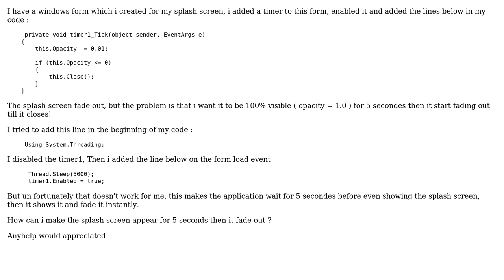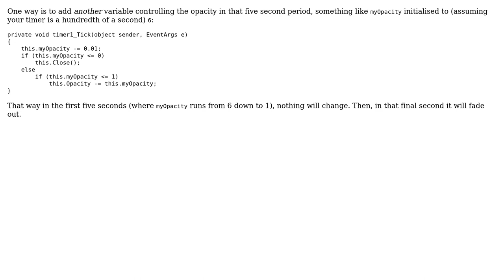How to make a Splash Screen wait a few seconds before start fading out? (2 Solutions!!)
How to make a Splash Screen wait a few seconds before start fading out?

With thanks & praise to God, and with thanks to the many people who have made this project possible! | Content (except music & images) licensed under CC BY-SA | Music | Images & others | With thanks to user roken user Rafik Bari user paxdiablo and the Stack Exchange Network Trademarks are property of their respective owners. You are responsible for your own actions.